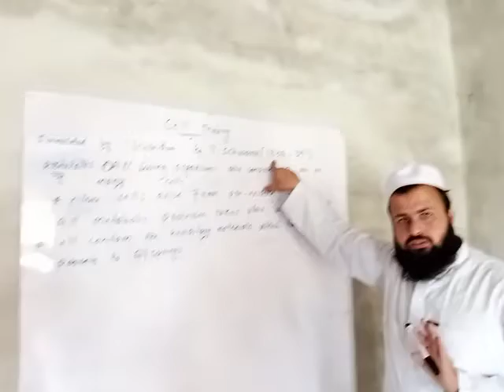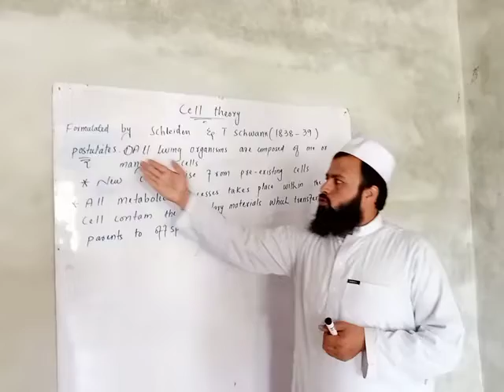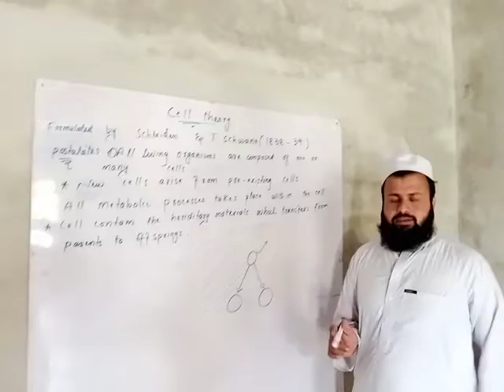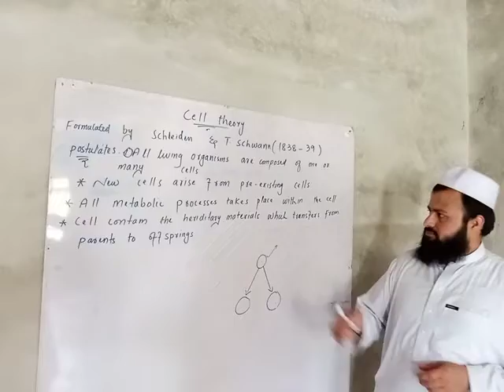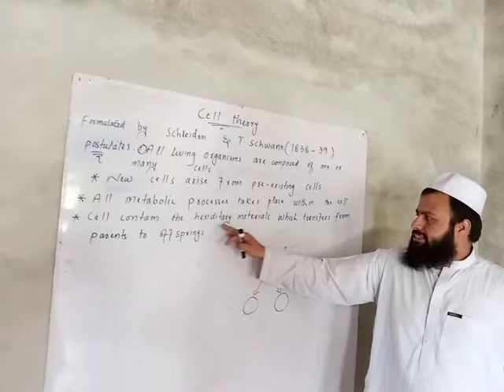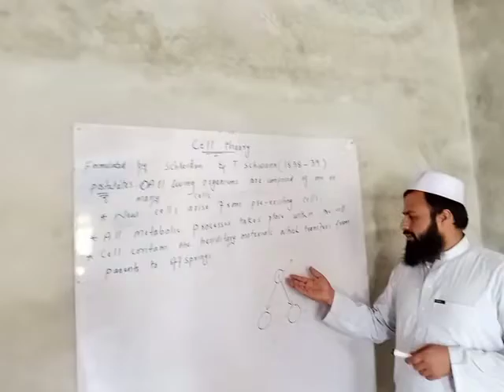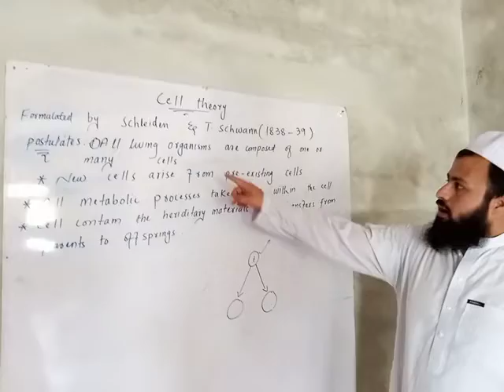cell theory Biology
cell theory@biology first Year @postulates of cell theory @learn biology
7:02